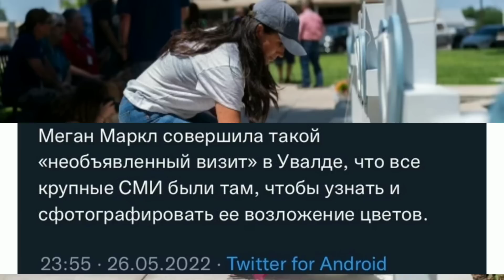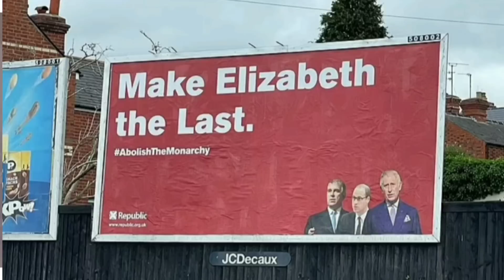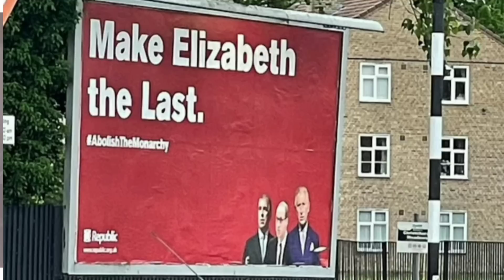МЕГАН МАРКЛ - УЖАСНУЛСЯ ВЕСЬ МИР) ЧЁРНЫЙ ПИАР ГЕРЦОГИНИ) ГАРРИ ЗА РЕШЁТКОЙ) ПОКАЗАЛА ЛИЦО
Добро пожаловать на Dolce News !

Поступок Меган Маркл из-за которого ужаснулся весь мир! Принц Гарри за решёткой! Заперла как в тюрьме? Герцогиня Сассекская показывает свое истинное лицо!
Княгиня Монако Шарлен даёт интервью и рассказывает про Принца Альбера!
Откровения Кейт Миддлтон о детях, Принцесса Шарлотта, Принц Луи и Принц Джордж!
Что случилось в 9 городах Великобритании? И как это связано с Королевой Елизаветой 2 и короной?